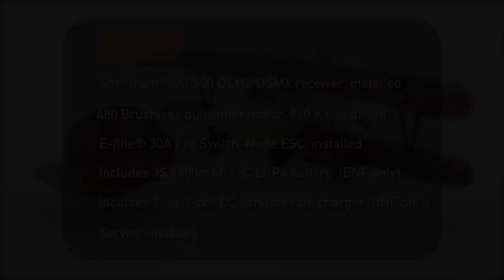Albatros D.Va WWI BNF & PNP by ParkZone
For more information or to purchase these products, please visit the following

Compared to the Spartan look of most World War I airplanes, the smooth, rounded fuselage and flowing lines of the Albatros D.Va made it one of the more daring designs of its time. The ParkZone team has recreated this Western Front warrior with an impressive level of detail and equipped it with a potent 480-size brushless motor. Some of the more notable scale details include a molded recreation of the 180hp Mercedes D.IIIau engine, accurately modeled wing struts and a pilot figure complete with flying scarf.